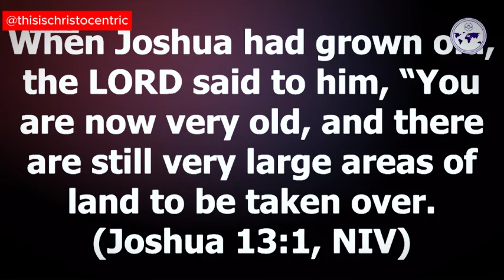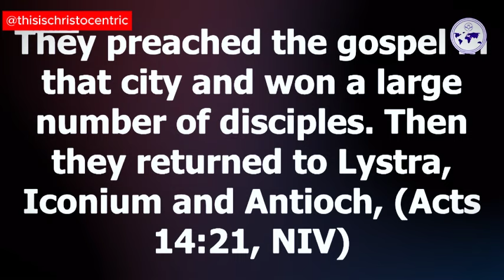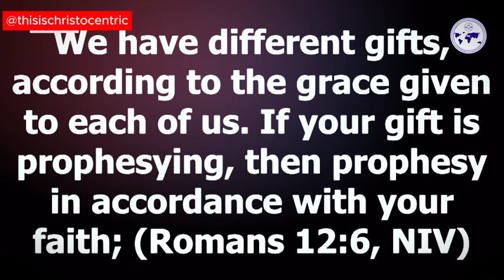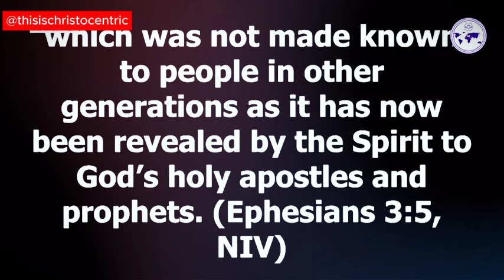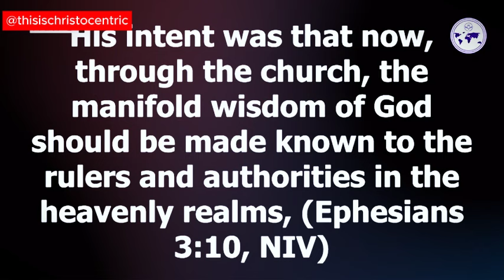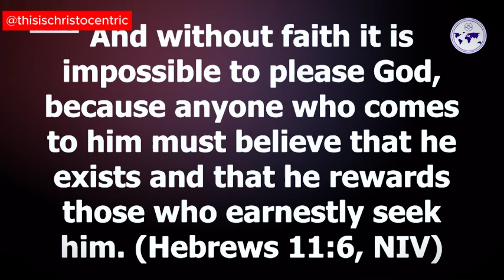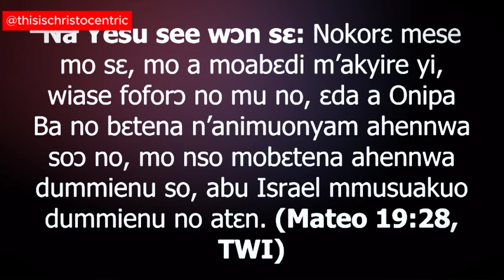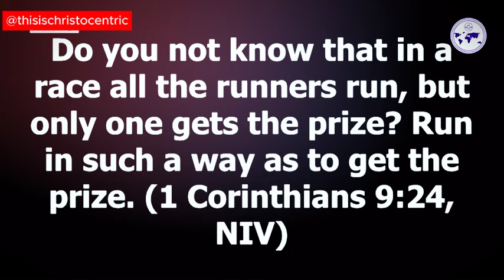YOU'RE BIGGER THAN THESE PEOPLE IN THE CHURCH? - Apostle Eric Nyamekye